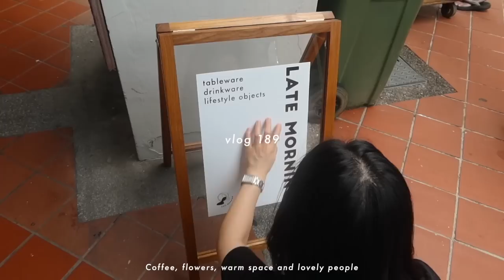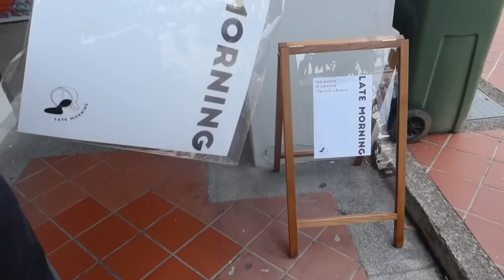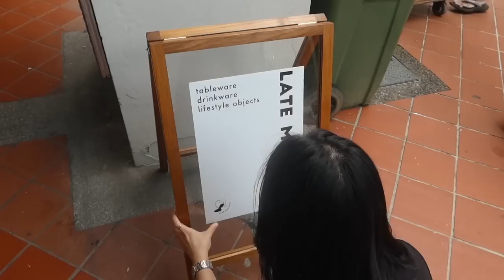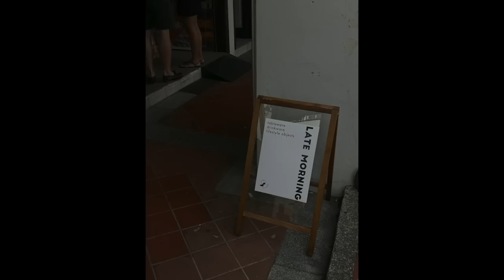【ENG SUB】VLOG 189✨努力就会变好！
❖❖❖ Info
🍉Late Morning 家居集合店
地址：230 South Bridge Road, 058779 Singapore
营业时间：12-8pm
Wechat: latemorningsg
RED: Late Morning

🍉（天哥的固定广告位) ：天哥是新加坡的房地产经纪人，有需要咨询买卖公寓的朋友可以联系天哥哦，电话：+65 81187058；微信：litianyang91

微博: BelindaChen_
B站: BelindaChen_

❖❖❖ Equipment
相机: Canon M50 + Canon G7x Mark iii
剪辑软件: Final Cut Pro X